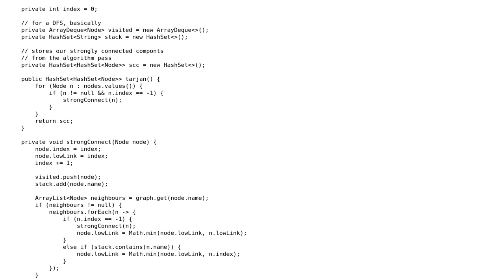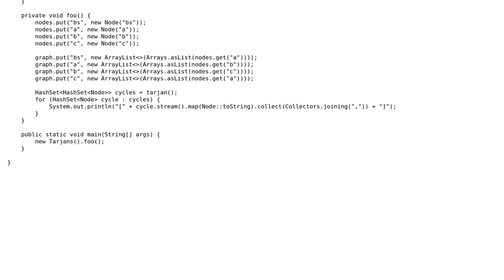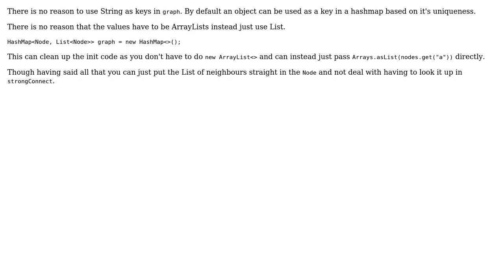Code Review: Tarjan's strongly connected components algorithm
With thanks & praise to God, and with thanks to the many people who have made this project possible! | Content (except music & images) licensed under CC BY-SA | Music | Images & others | With thanks to user ratchet freak user flooblebit user 200_success and the Stack Exchange Network Trademarks are property of their respective owners. You are responsible for your own actions.